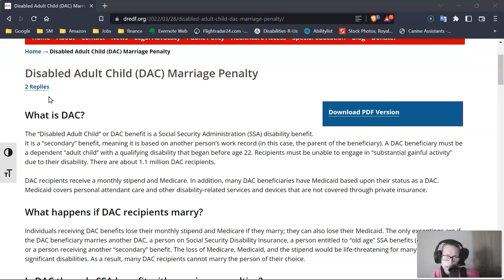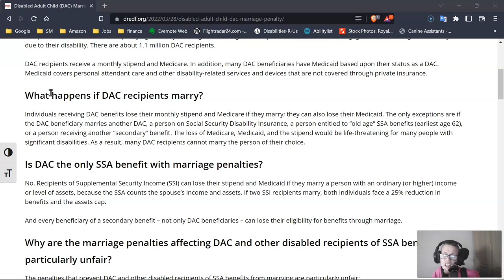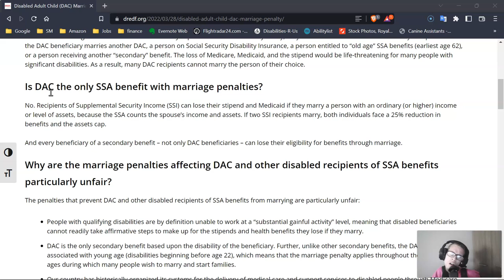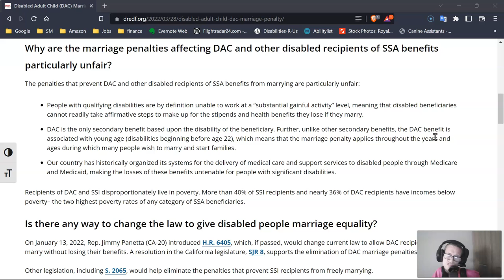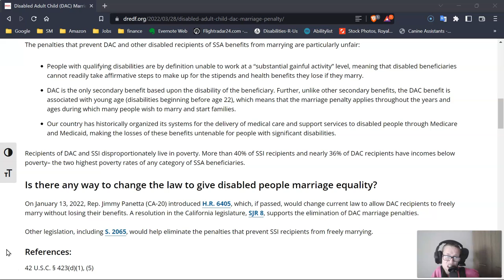Disability Marriage Equality